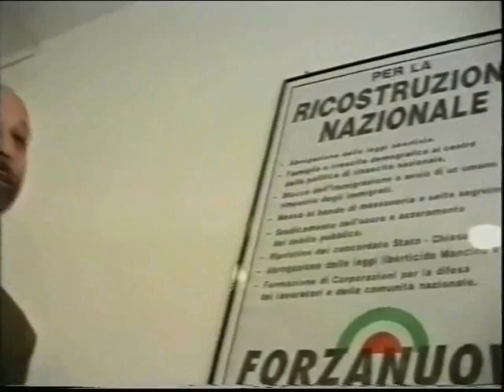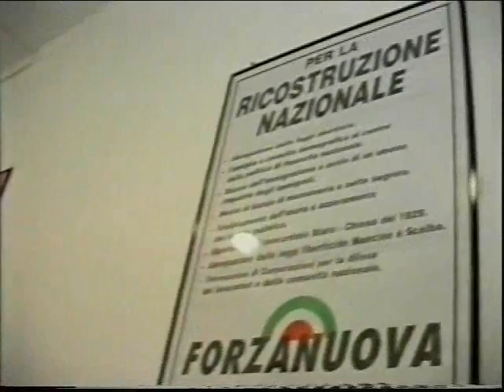Intervista a Massimo Morsello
Massimo Morsello (cofondatore,assieme a Roberto Fiore,di Forza Nuova) si racconta in un intervista.
Massimo Morsello:un poeta,un guerriero,un esempio.
La sua rivoluzione continua!!!

(Si ringrazia FN Pisa per questo reperto storico.)